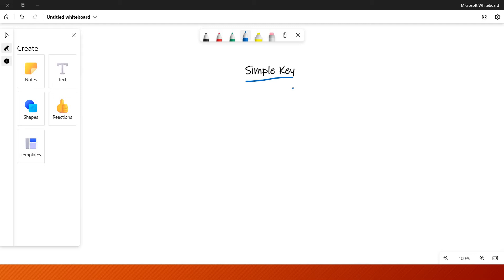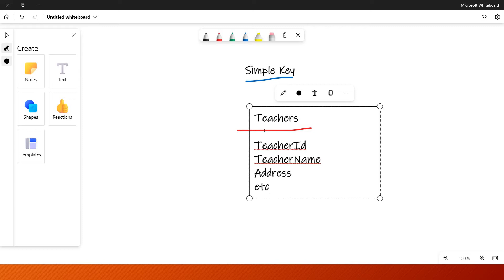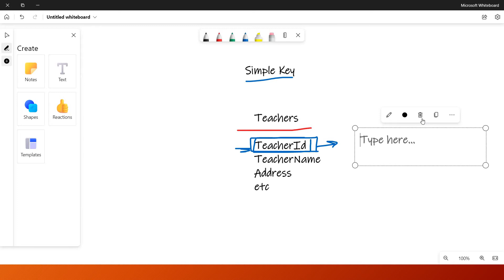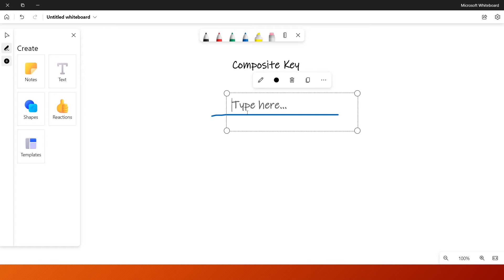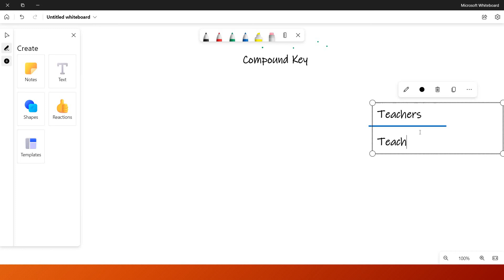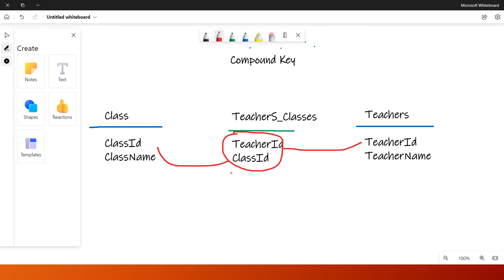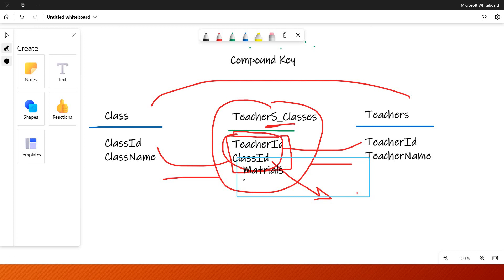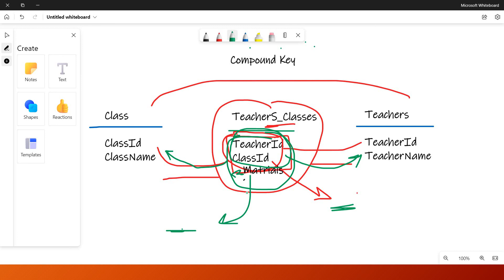Simple Key, Composite Key and Compound Key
جروب الwhats app الخاص بكورس ال database design